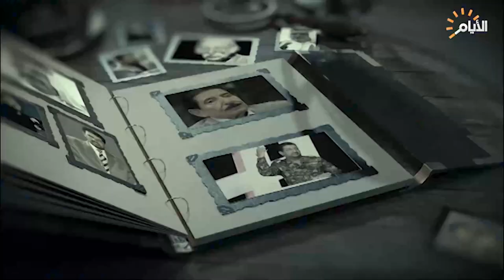أولى حلقات محرم الحرام من برنامج "المهلهل" مع الشاعر مصطفى حرب